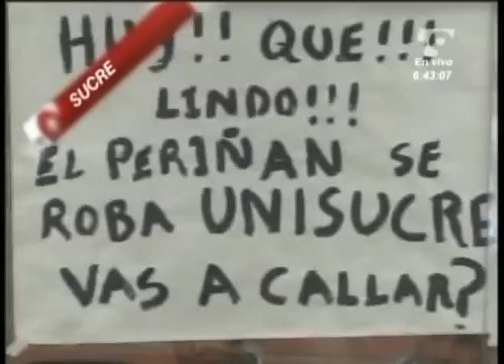LAS NOTICIAS 630 DE TELECARIBE EMISIÓN ABRIL 12 DE 2013 BLOQUE 1